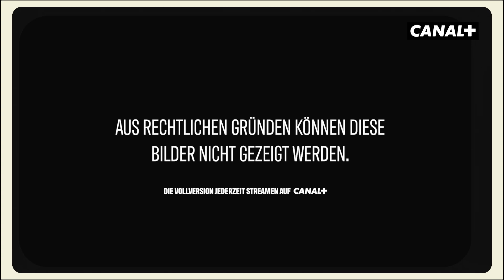Komödien: „The Marvelous Mrs. Maisel“, „Beef“ & mehr | StreamTalks | CANAL+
„The Marvelous Mrs. Maisel“, „Beef“ oder „The Afterparty“: Welche Serien bringen uns zum Lachen? In der neuen Folge StreamTalks vertritt Michi Buchinger wieder Hilde Dalik als Host. Bei ihm am Tisch sind: Influencerin & Autorin Christl Clear, Schauspielerin & Kabarettistin Nina Hartmann und Journalistin & Filmkritikerin Julia Pühringer.

00:00 Intro
02:29 Dramatische Komödien
04:43 Beef
06:28 The Marvelous Mrs. Maisel
08:00 Inspiration für Mrs. Maisel
10:12 The Afterparty
12:44 Das Geständnis der Frannie Langton
13:26 Bridgerton
14:35 Game

StreamTalks – Die Talkshow über Serien und Filme:
Jede Woche neu – Donnerstags um 20.15 Uhr auf CANAL+ FIRST im österreichischen Fernsehen und